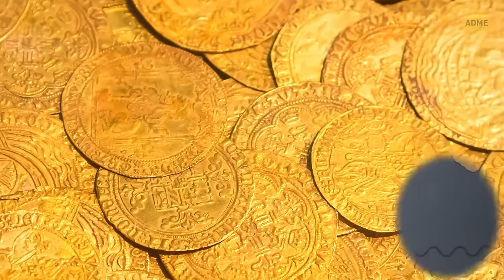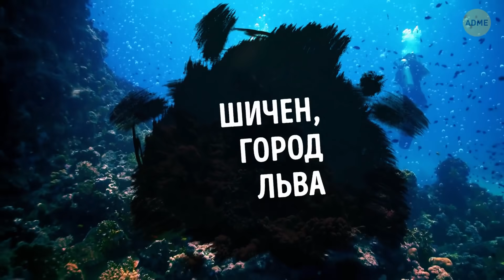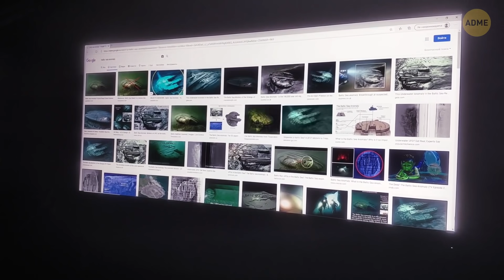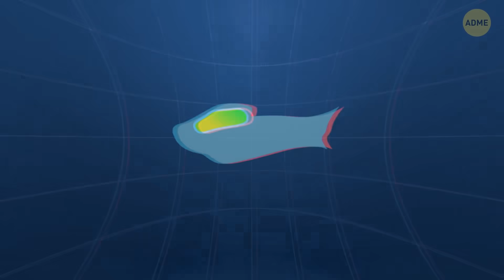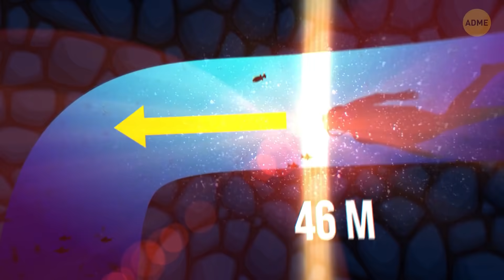11 открытий, которые повергли водолазов в шок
Мировой океан занимает около 70 % всей поверхности нашей планеты, однако на данный момент изучено лишь 5 %. Это означает, что глубоко под водой расположена целая вселенная, которая хранит множество секретов и загадок. Например, на борту испанского галеона, обнаруженного у берегов Колумбии, было найдено большое количество золота, серебра и драгоценных камней, стоимостью около $ 20 миллиардов!

На самом деле водолазы довольно часто находят на дне морей и океанов золото и прочие сокровища. Еще более интересное открытие называется Йонагуни. Это огромный каменный монумент, покоящийся на глубине 26 метров. При погружении водолазам удалось разглядеть явные очертания пирамид, улиц и лестниц. В размерах все сооружение составляет примерно половину футбольного поля. Многие верят, что монумент — это все, что осталось от легендарных цивилизаций Му или Лемурия. Итак, специально для вас мы сделали подборку 11 удивительных подводных открытий. Конечно, это лишь капля в море, и мы можем только гадать, что же еще может скрываться в глубинах океанов.

Тайм-коды:
Сокровища галеона "Сан-Хосе" 0:01
Подводная река 0:49
Монумент Йонагуни 1:25
Город Льва 2:22
Аномалия Балтийского моря 3:09
Гераклион 4:00
Светящаяся спираль 4:35
Антикитерский механизм 5:36
Гигантская медуза 6:37
Гигантская анаконда 7:07
Ординская пещера 7:35